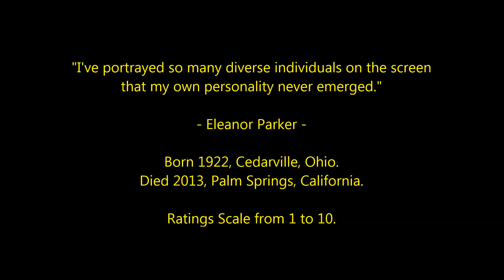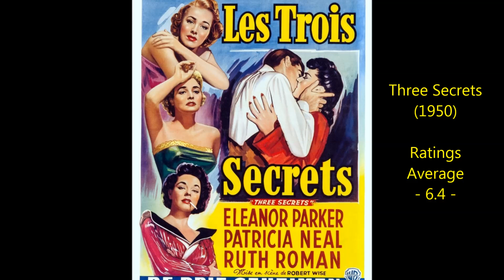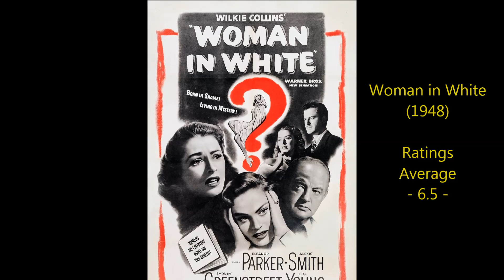Eleanor Parker - Top 25 Highest Rated Movies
Countdown to Eleanor Parker's highest rated films 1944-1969
Film Actress